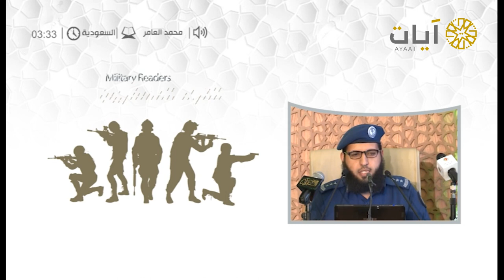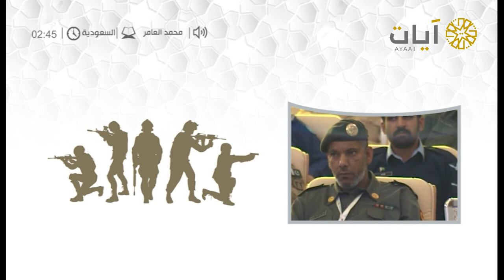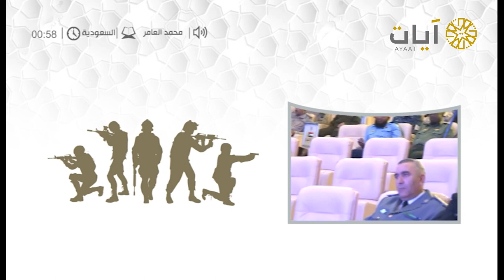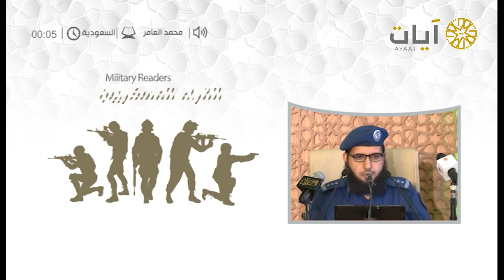القراء العسكريين - محمد العامر - من سورة النساء